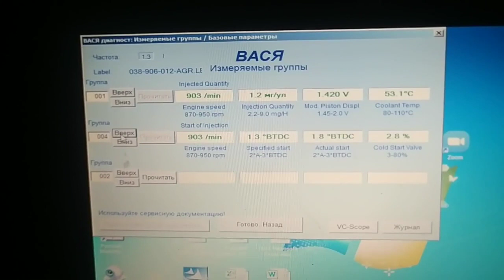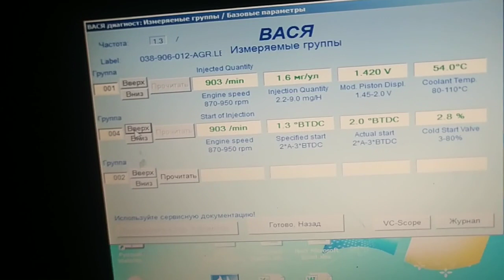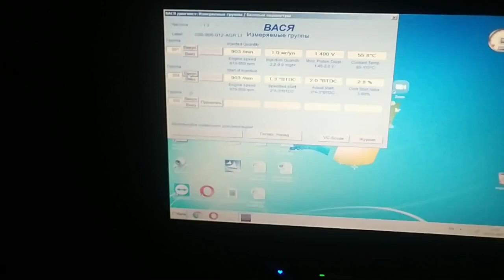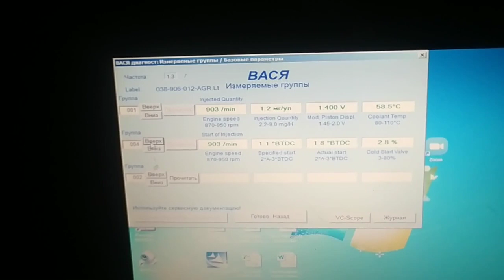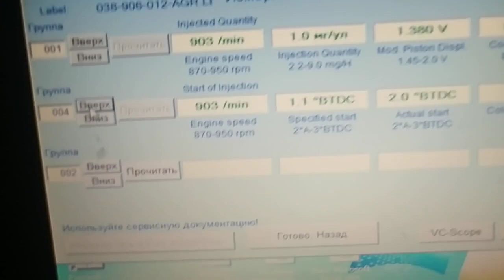Установка китайских ERIKC распылителей дизельных форсунок skoda octavia tour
Installation of Chinese ERIKC nozzles of diesel injectors skoda octavia tour